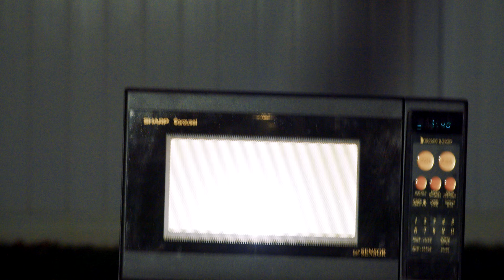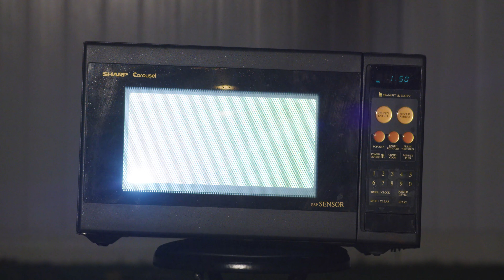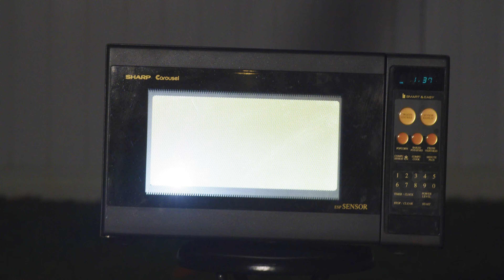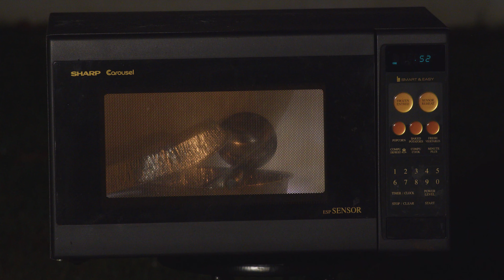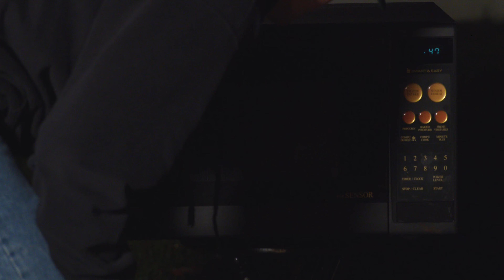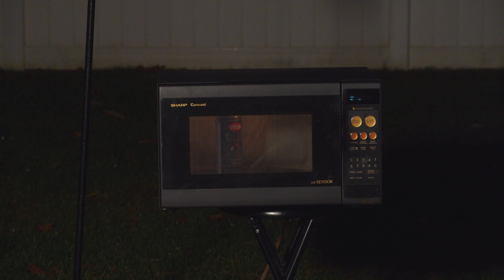DO NOT let your microwave see this...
This episode we buy/destroy microwaves and confuse the public.

Regular Show Type Beat - 'Prod. Wysp'
ES_Bocosaurus - Arc De Soleil